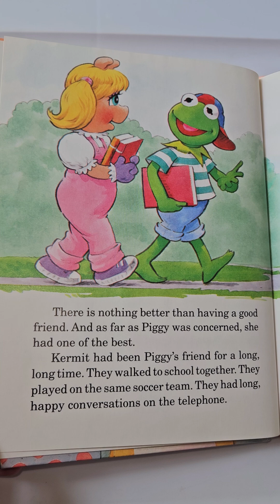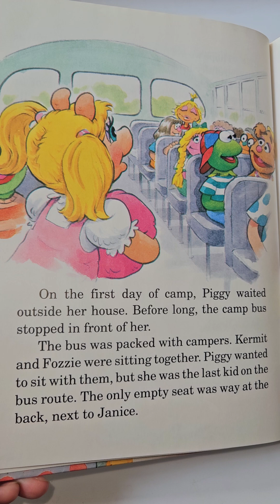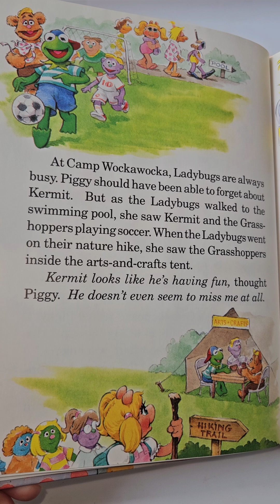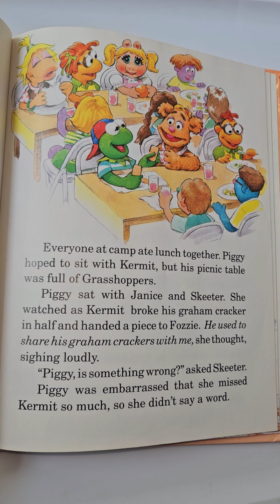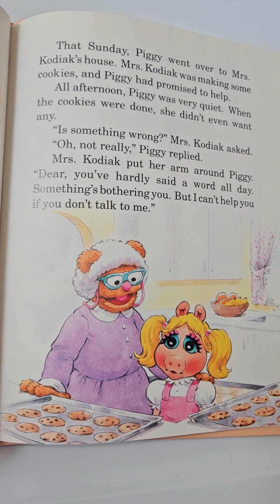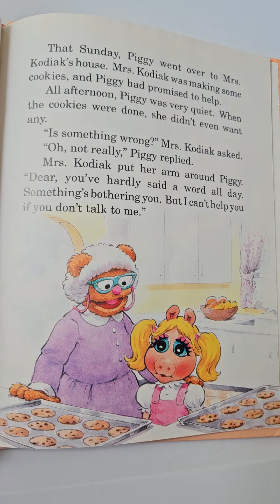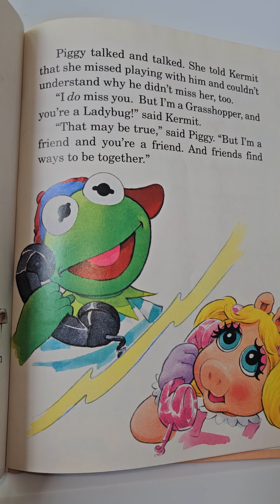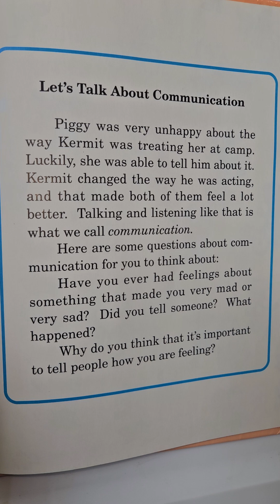Read With Me! Jim Henson's. The Muppets. Piggy Isn't Talking. A Book About Communication